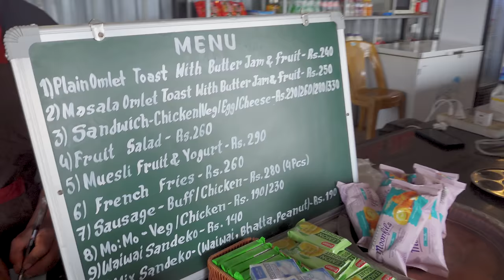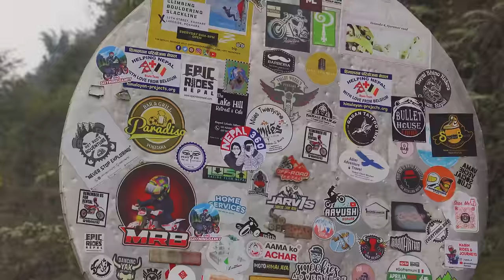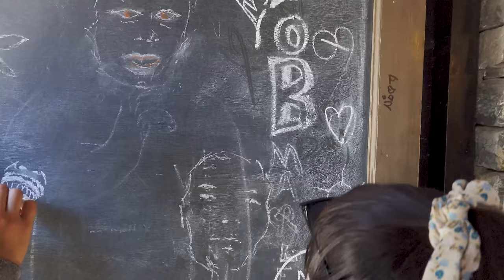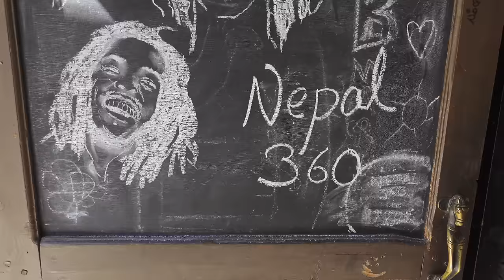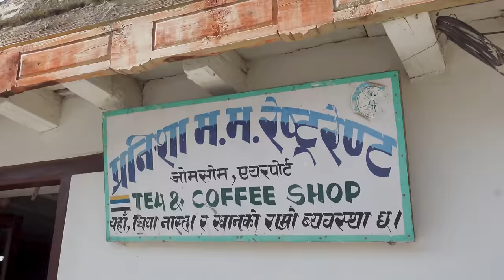Mustang | Journey through the Majestic Himalayas in Nepal | Travel Video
In this video we embark on an extraordinary journey through the heart of Nepal, from the bustling streets of Kathmandu to the serene and spiritual heights of Muktinath. This 4WD jeep safari offers a unique blend of adventure, spirituality, and natural beauty as we explore the diverse landscapes and rich cultural tapestry of western Nepal.

Our adventure begins in Kathmandu from where we take on a scenic riverside drive towards the enchanting city of Pokhara. As we journey towards Jomsom, we'll traverse through picturesque landscapes against a backdrop of majestic mountains. Our adventurous journey to Muktinath is a pilgrimage through the rugged terrains of Mustang, leading to one of Nepal’s most revered spiritual sites. We continue our journey towards Dhumba lake, an alpine fresh water lake, where we sit back and relax in the windswept landscapes of the Himalayas.

Mustang was an ancient forbidden kingdom, bordered by the Tibetan Plateau and sheltered by some of world's tallest peaks, including 8000-meter tall Annapurna and Dhaulagiri.

0:00 ~ Kathmandu to Pokhara
10:34 Pokhara to Marpha & Jomsom
31:59 Muktinath & Dhumba Lake